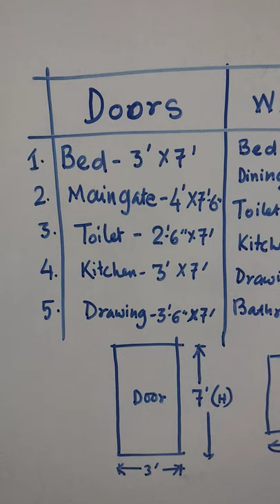Doors & Windows Scheduled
doors
windows
house plan
house design